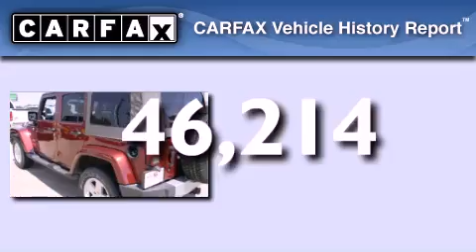2010 Jeep Wrangler Certified Ft. Worth TX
Year : 2010
 Make : Jeep
 Model : Wrangler
 Engine : V6 3.8 Liter
 Trans . : Automatic
 Exterior : Burgundy
 Miles : 46,214
 Interior : Gray
 Stock : P1402